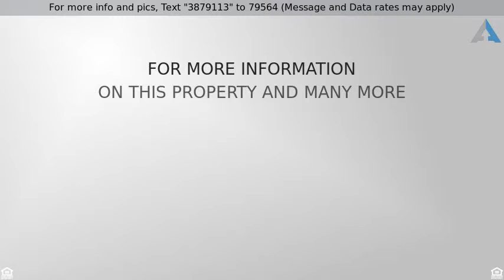Priced at $237,000 - 1152 Wildwood Avenue, Bensalem, PA 19020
Bensalem

This is a HUD home case# 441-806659  Cross Street is Bensalem Blvd. A Must see, nicely landscaped, raised style ranch in Bensalem, located in a lovely area of well-maintained homes. Features an open floor plan with nice sized living room, brick fireplace and modern kitchen with island. Hardwood floors and carpet throughout. Beautiful dining area with many windows and sliding glass doors overlooking a spacious wood deck. Perfect for entertaining! The home also boasts 4 bedrooms, a walk-in closet and a bonus cedar closet, two full baths, a laundry area, and a huge family room on the lower level. Ideal for additional office space or a possible in-law suite! Convenient location, close to shopping and restaurants and part of the Bensalem school district. Not to be missed! Schedule your showing today! HUD home sold "AS IS" Buyer is responsible for ALL transfer tax. Managed